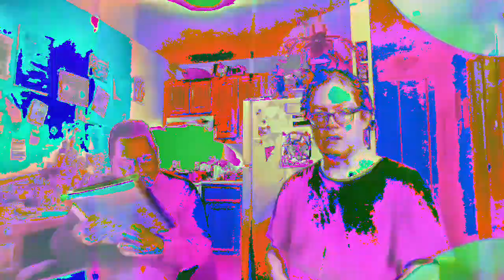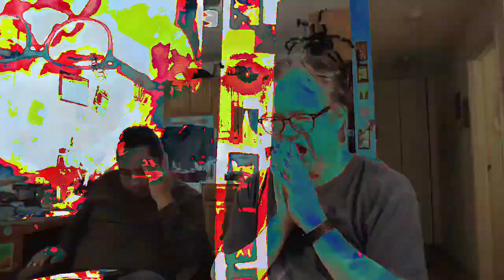[EPILEPSY WARNING] Movie 23 02 21 21h55m58s *Photosensitivity Warning*